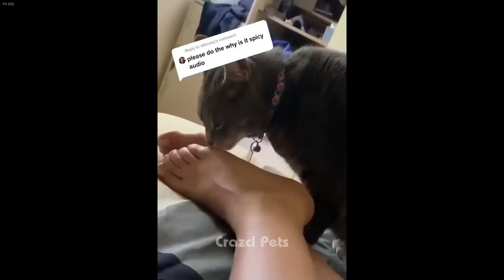You Laugh You Lose 😆🙀 Best Funny Animals 2024 ❤️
Hello friends!
We always want to bring you the best moment! Let's make your hands more charming, sweet! I wish you happy!
 Welcome!